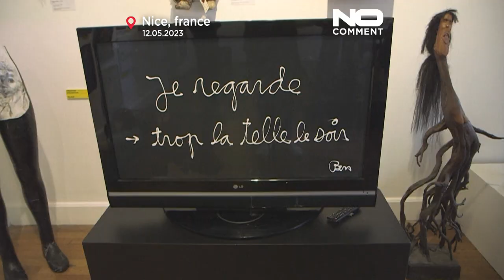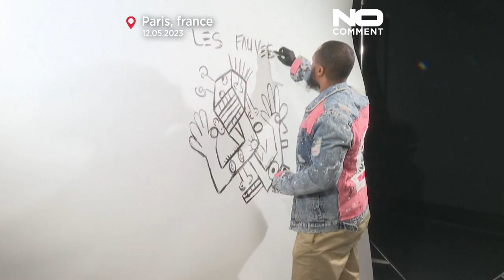From prison to artistic rebirth: Halim Ali Flowers, an American in Paris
An American artist wrongly sentenced to life imprisonment as a teenager, who collaborated on a Kim Kardashian documentary about the American prison system, is exhibiting his paintings in Paris.